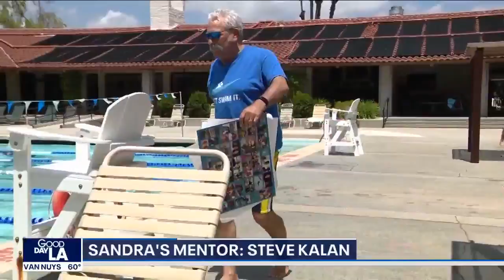Meet Sandra Endo's mentor Steve Kalan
Good Day LA's Sandra Endo introduces us to her mentor Coach Steve Kalan. He was her swim coach at Van Nuys High School.